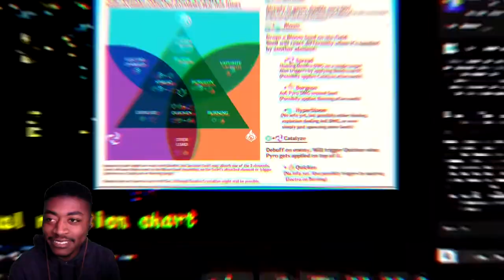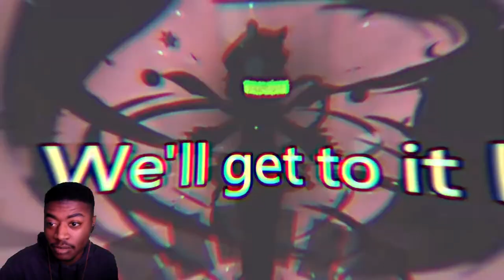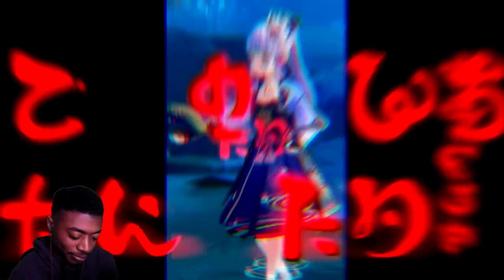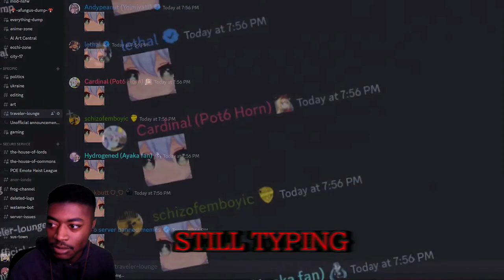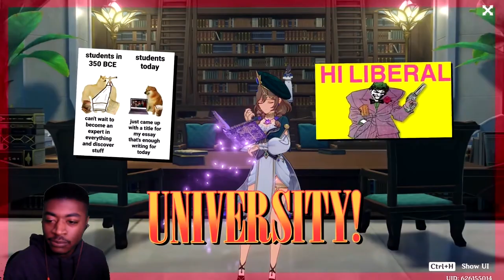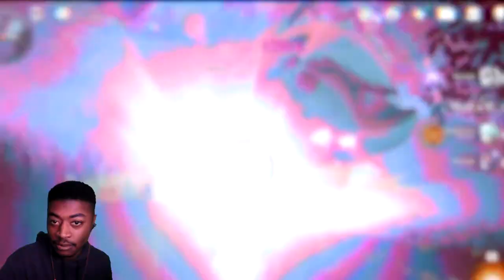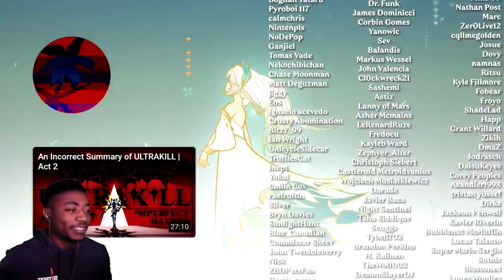Reaction to "Genshin Impact is a Playable Anime" by Max0r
He's Not Wrong..